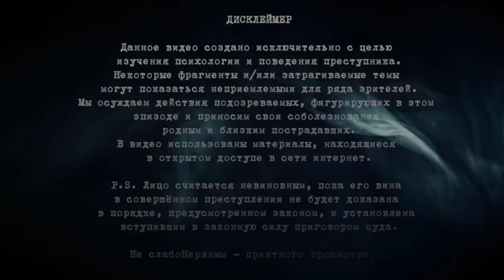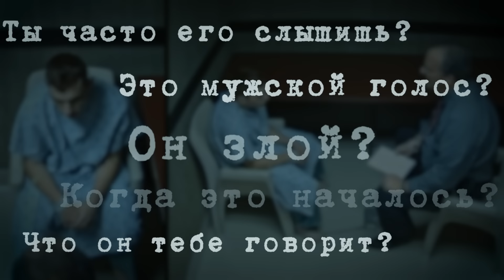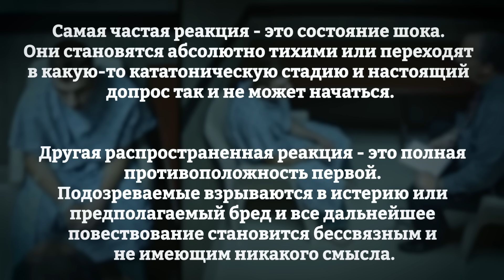Что у него в голове? / Допрос Николаса Круза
Это 19-ти летний Николас Круз, который 4 часами ранее 14 февраля 2018 года в день всех влюблённых убил 17 человек в своей старшей школе в Парклэнде, Флорида. Среди погибших были 3 учителя и 14 учеников, большинству из которых было по 14 лет. Еще 17 человек были серьезно ранены во время стрельбы.
Он бросил свою винтовку через 7 минут после начала стрельбы и затем выбегая из здания слился с толпой.
Он слонялся по улицам Парклэнда на протяжении полутора часов, во время которых он останавливался в Сабвее и МакДональдсе.
К слову именно там он встретился и поболтал с братом одной из жертв. Парень тогда ещё не знал, что человек, сидящий напротив, только что выстретил его старшей сестре в грудь.
Описание стрелка было передано полицией по радио, в результате чего стрелок был опознан и задержан в трёх километрах от школы.

Вы на канале Неслабо Нервный и сегодня мы побеседуем с Николасом Крузом